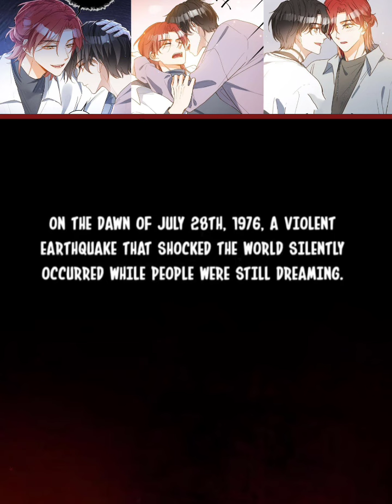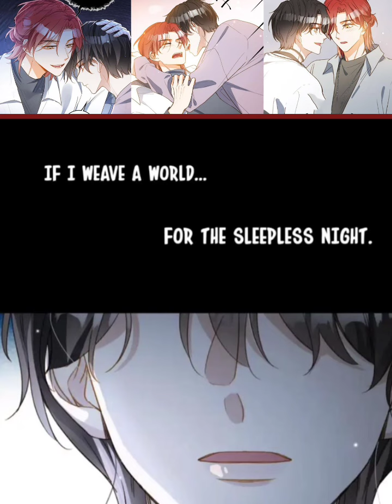Chap 123 - 132 (END) Crossing into the game and raising Abyss | Manhua | Yaoi Manga | Boys' Love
As a rookie game designer, Wang Zixin never imagined that his life would depend entirely on a video game character, and that escaping death meant crossing into the game and raising Abyss, the game’s protagonist by himself.
“Not only do i have to go into the game, now i have to raise a child? What even is this situation…”